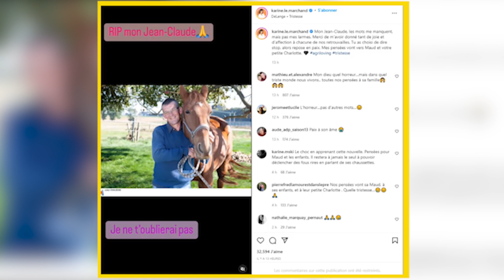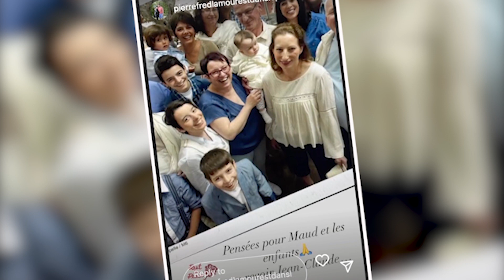Mort de Jean-Claude : de nombreux agriculteurs bouleversés lui rendent hommage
Jean-Claude Joly, candidat emblématique de la sixième saison de L'amour est dans le pré, est décédé. Karine Le Marchand, l'animatrice de l'émission culte de M6, lui a immédiatement rendu hommage. Dans la foulée, de nombreux agriculteurs ont également réagi. Parmi eux, Pierre et Fred que les fans de l'émission connaissent bien.